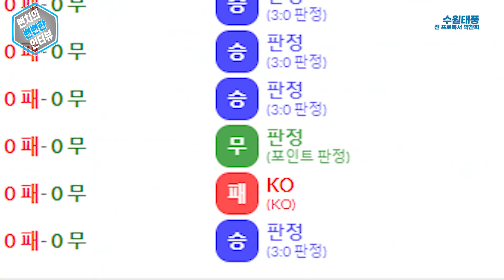헤라클레스 박찬희! 수원태풍 스타일은 이런거죠!!! l 뻔터뷰 복서 박찬희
이번 뻔터뷰는 수원태풍 3대장 박찬희 선수를 뻔터뷰했습니다.
수원태풍의 숨겨진 이야기들을 한번 들어보시죠!!!